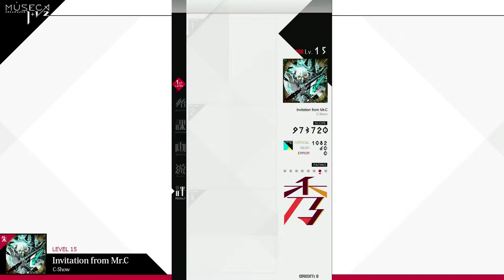[MUSECA 1+1/2][朱] #174 ★15 Invitation from Mr.C